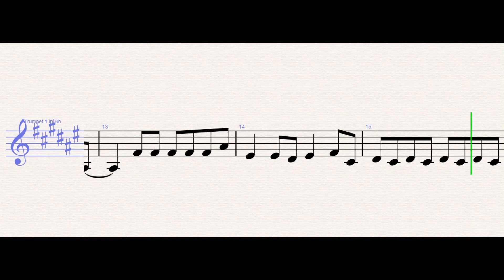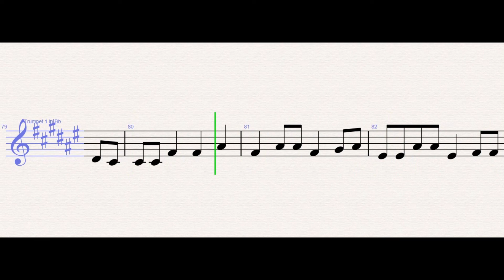GAYLE - abcdefu – Trumpet Sheet Music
GAYLE - abcdefu (Trumpet)